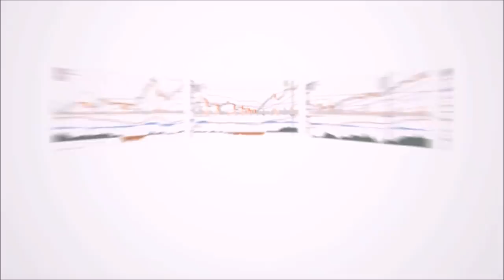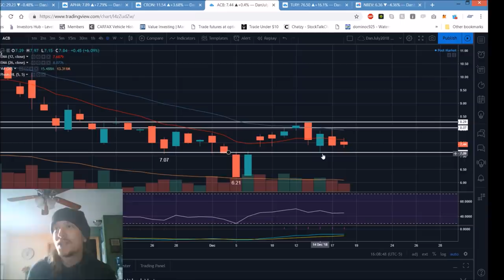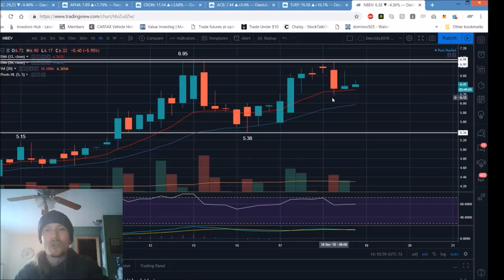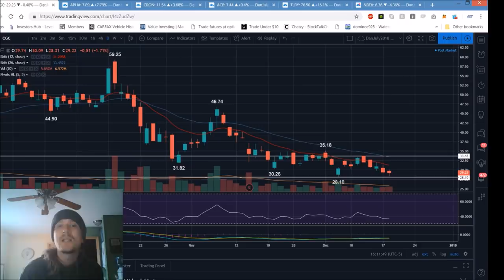Marijuana Stocks Technical Analysis Chart 12/18/2018 by ChartGuys.com